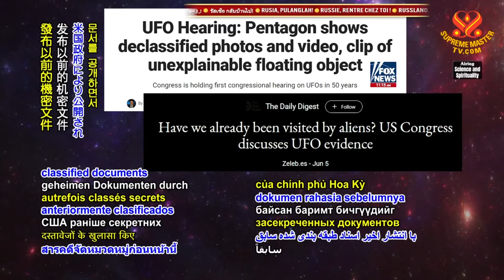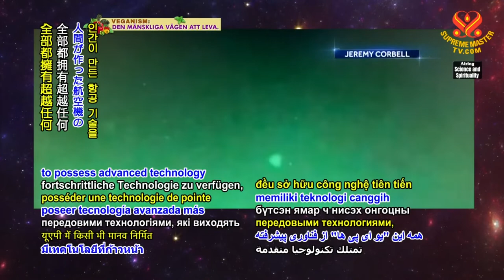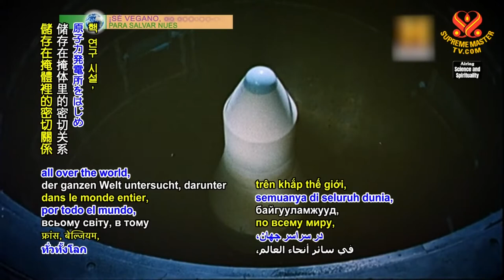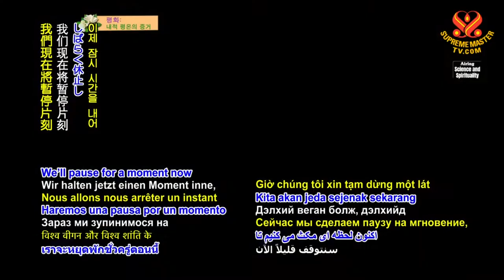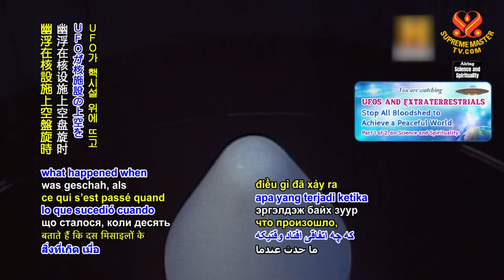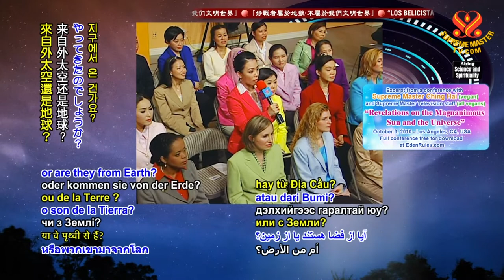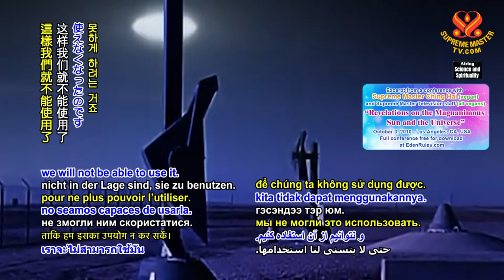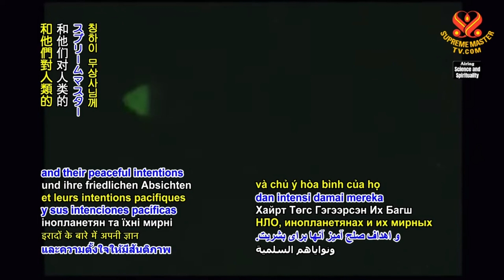🚩1부-UFO와 외계존재들: 평화로운 세상을 위해 모든 유혈사태를 막으십시오 🔹️[P1/2] UFOs and Extraterrestrials:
🔹️[P1/2] UFOs and Extraterrestrials:
Stop All Bloodshed to Achieve a Peaceful World

내용요약
🔸️ 미 공군에서 7년 복무한‍ 로버트 살라스 대위는‍ 1967년 3월 24일,‍
미국 몬태나 주의‍ 맘스트롬 공군기지에서‍ UFO에 의해‍ 핵미사일 10기가‍
정지되었다고 추정되는‍ 사건을 목격했다고‍ 설명했습니다.​

🔸️ 『일부 UAP는‍ 식별 가능한 동력 수단 없이 바람 부는 때 하늘 높이‍ 정지해
있거나, 바람‍ 방향 반대로 이동하거나, 갑자기 기동하거나, 굉장한 속도로
움직이는‍ 것처럼 보였습니다』‍​

🔸️게리 헤셀틴: 『기이한 우연의 일치군요.
제 생각에 우리가‍ 첫 번째 핵무기를‍ 폭발시켰을 때 이것이 보이지 않는
충격파를‍ 우주로 보냈고,‍ 다른 문명에서 이 충격파를 감지하여‍ 이 행성의
생명체가‍ 원자를 쪼갤 수 있는‍ 기술 수준에 도달했음을‍ 알게 된 거라고
봅니다』‍​

⭐Robert Hastings(m): UFO들은 수십 년 전부터‍ 우리의 핵무기를‍ 주기적으로
감시해 왔어요.​⭐

🔸️ 그들은 장비에 손상을‍ 입히지 않았습니다.
그들은 그냥 장비를‍ 정지시켰고, 장비 상태는 순식간에 재 가동됐어요.
이 사건이 일어나기 전에‍ 어떤 이상한 물체가 노스다코타 미노트 기지에서
핵 미사일을 정지 시켰습니다. .